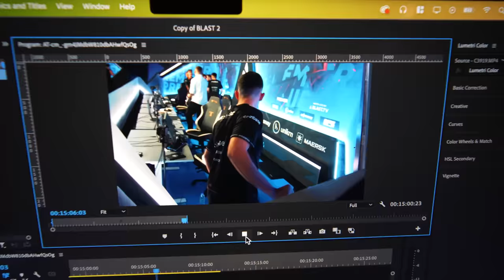FIRST VICTORY IN COPENHAGEN | LIVINGBIG S5E2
In our second match of BLAST Premier Fall Groups we face the new Roster of Astralis. See all the highlights and behind the scenes of David 'Prosus' Hesse and his team in the new Episode of LIVING BIG.

BIG is a professional esport organization founded and based in Germany. We formed BIG to compete with the world's leading organizations.

BIG CSGO

📷 BIG Media:

Jannik Ebben Video Editor / Camera